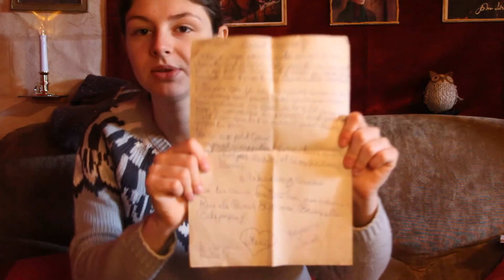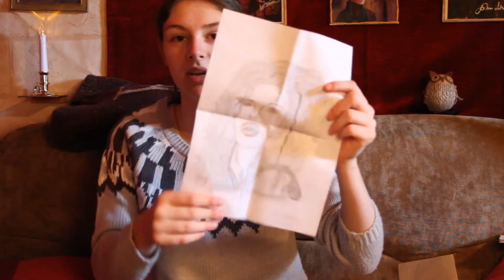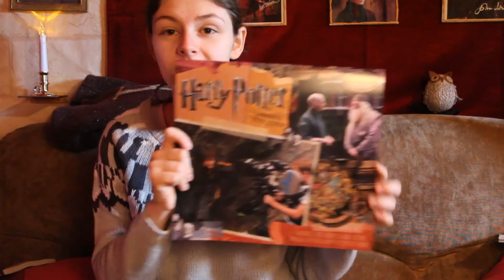Vos courriers n°13